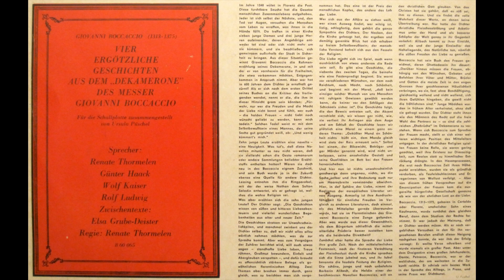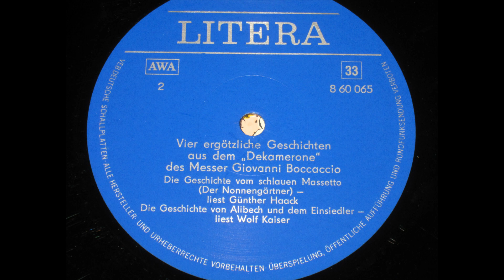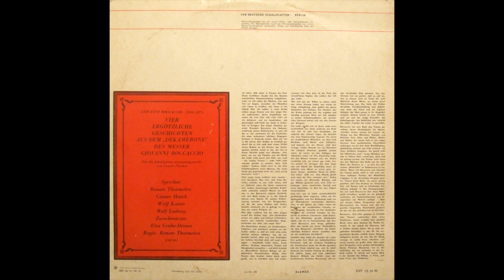Vier ergötzliche Geschichten aus dem Dekamerone des Messer Giovanni Boccaccio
Seite 1
DIE TRAURIGE GESCHICHTE VOM FALKEN

Leser: Rolf Ludwig
Sprecherin: Elsa Grube-Deister

DIE GESCHICHTE VON FRAU FILIPPA, DIE
DIE GESETZE DER MÄNNER BESCHÄMTE

Leserin: Renate Thormelen
Sprecherin: Elsa Grube-Deister

Seite 2
DIE GESCHICHTE VOM SCHLAUEN MASSETTO
(Der Nonnengärtner)

Leser: Günther Haack
Sprecherin: Elsa Grube-Deister

DIE GESCHICHTE VON ALIBECH UND DEM EINSIEDLER

Leser: Wolf Kaiser
Sprecherin: Elsa Grube-Deister

Schallplatteneinrichtung: Ursula Püschel
Regie: Renate Thormelen

Covertext:
Im Jahre 1348 wütet in Florenz die Pest. Diese furchtbare Seuche hat die Gesetze menschlichen Zusammenlebens aufgehoben. Jeder ist sich selbst der Nächste, und, den Tod vor Augen, versuchen die Menschen vom Leben zu erraffen, was ihnen in die Hande fällt. Da treffen in einer Kirche sieben junge Damen und drei junge Herren aufeinander, deren Angehörige entweder tot sind oder sich nicht mehr um sie kümmern, und sie beschließen, sich gemeinsam außerhalb der Stadt in Sicherheit zu bringen. Aus dieser Situation gewinnt Giovanni Boccaccio die Rahmenerzählung seines Dekamerone, in und mit der er von vornherein für die Freiheiten, die etwa vorkommen möchten, Entgegenkommen in Anspruch nimmt. Aber wer hat in 600 Jahren dem Dichter je ernsthaft gezürnt? Als er sich nach dem ersten Drittel seines Buches an die Kritiker des Vorliegenden wendet, nennt er die, die ihm in dieser Hinsicht gram sein könnten: „Für wahr, nur wer die Freuden und die Macht der Liebe nicht kennt und fühlt, wer euch -- die holden Frauen -- nicht liebt noch wünscht geliebt zu werden, kann mich tadeln." Solchen Tadel weist er mit dem Selbstbewußtsein eines Mannes, der seine Sache gut gegründet weiß ab: „Und wenig kümmert's mich."

Zehn junge Leute erzählen eine novella -- eine Neuigkeit. Was tut's, daß diese Novellen mitunter so neu nicht waren, daß sie vielleicht schon die Gesta romanorum oder andere Sammlungen beliebter Erzählstoffe enthalten hatten? Waren sie doch neu in des Boccaccio eignem Zuschnitt, und sein Buch wurde ja in der Zukunft ebenso eine Quelle für andere Dichter. Lessing entnahm ihm die Ringparabel, mit der der weise Nathan dem Sultan Soladin antwortet, als er gefragt ist, welches die wahre Religion sei.
Was aber erzählen sich die zehn jungen Leute? Der Dichter sagt: „Die Geschichten wissen von süßen und bitteren Liebesabenteuern und vielerlei wunderlichen Begebenheiten aus alter und neuer Zeit."
Die Geschichten strotzen vor Unwahrscheinlichkeiten, und manchmal zwinkert uns der Dichter selber zu, daß wir nicht alles allzu wörtlich nehmen möchten, was da zur Sprache kommt. Aber was zum Vergnügen der Zuhörer berichtet wird, will auch etwas sagen -- standhafte Liebe loben, Treue rühmen, Großmut bewundern, Einfalt und Aberglauben verspotten --, und dafür braucht es offensichtlich stärkere Belege als gewöhnlichen florentinischen Alltag. Zwei Themen aber brechen immer durch, ganz gleich, was zu berichten man sich vorgenommen hat. Das eine ist der Preis des menschlichen Kopfes, das andere das Lob der Liebe.
U. Püschel